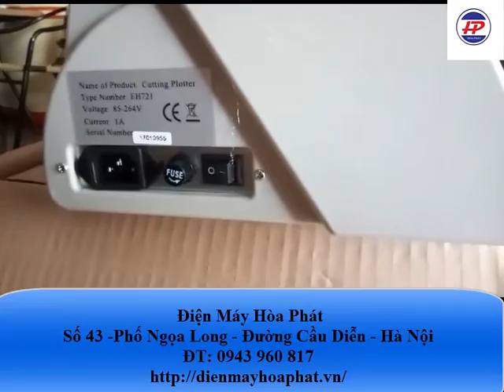Hướng dẫn lắp máy cắt decal EH721,LH721 Pro,MH 721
Máy cắt decal Refine KH 721 PRO
Tặng kèm chân đế đầy đủ.
Thông số kỹ thuật máy cắt decal Refine KH 721 PRO
Khổ cắt vật liệu: 800mm
Khổ cắt:             650mm
Tốc độ cắt:        800mm / giây
Lực cắt:            500g
Bộ nhớ đệm:     1M
Màn hình LCD:   có
Sai số:              0.0127 mm
Độ phân giải:    0.0254mm/bước
​Phụ kiện kèm theo:
 + 1 ổ dao, 1 ổ viết vẽ, 3 dao cắt,phần mềm Arcut,
+ Bao trùm máy, 1 CD hoa văn tem xe, chân máy
+ Sách hướng dẫn tiếng việt.